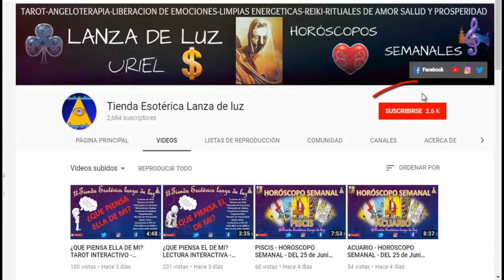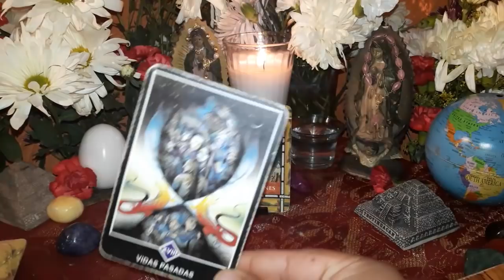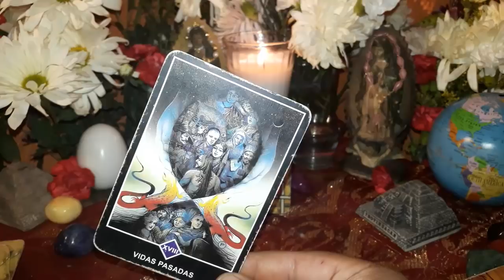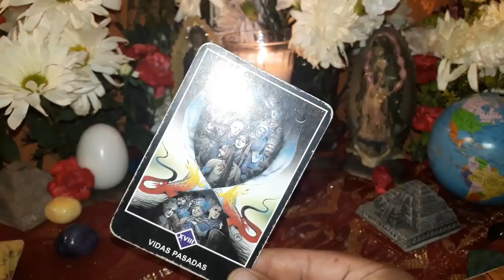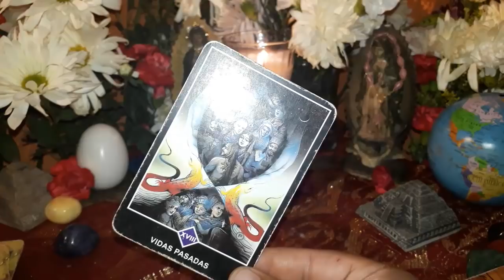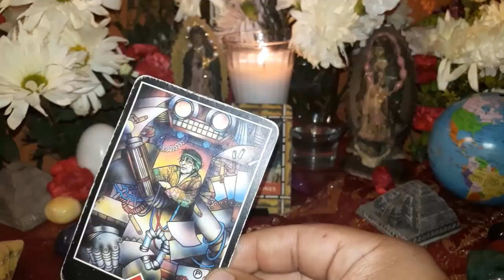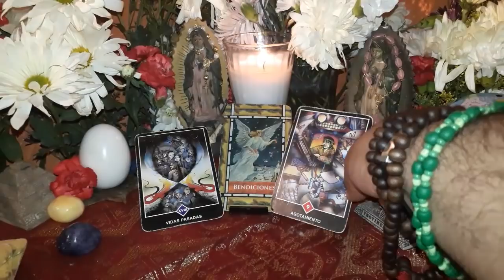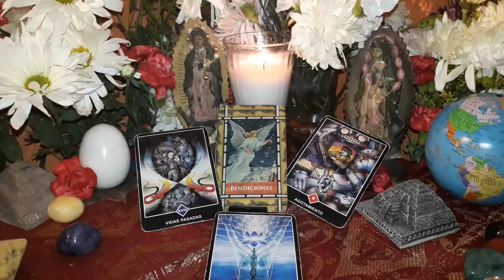ACUARIO - HORÓSCOPO DEL 30 DE JULIO AL 5 DE AGOSTO